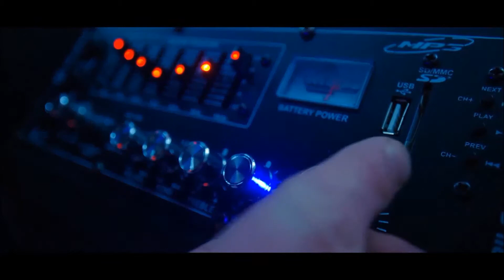Sztuczny śnieg! Jak zrobić? Wytwornica BeamZ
Sztuczny śnieg na imprezie, urodzinach, weselu.
Wytwornica śniegu Snow600 marki BeamZ.

Dzięki tej wytwornicy, niezależnie od pory roku, uzyskamy niesamowity zimowy efekt z wirującymi dookoła płatkami śniegu. Idealna propozycja na niezapomniane imprezy, do klubów, na pokazy czy koncerty.